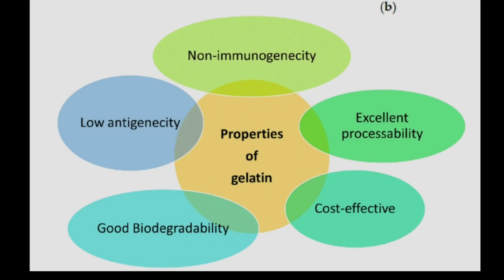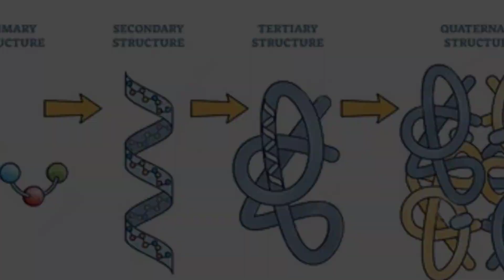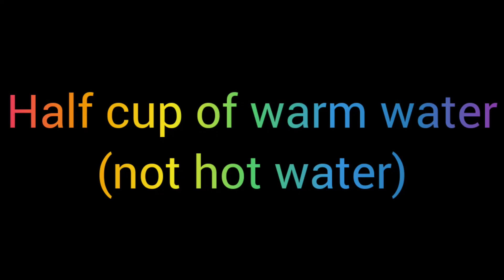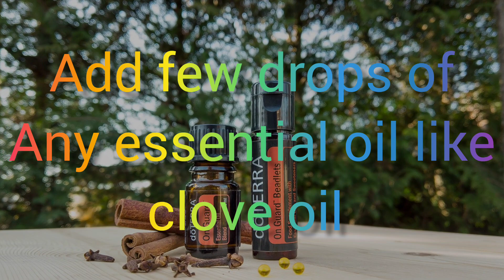The # 1 Best Tip for thick hairs forever hairgrowth @ALTeducate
forget Gray hairs and bald heads
secret mask for hairs
top 6 exercises for hair growth and prevent baldness - No side effect

what is gelatin?
بالوں کے تمام مسائل کا حل بالوں کو صحیح اور اچھی خوراک روازنہ نہیں تو کم از کم ہفتہ میں ایک بار ضرور مہیا کریں ۔
 ضرور آزمائیں انشاللہ ضرور فائدہ ہوگا اور ایسا کہ آپ کے دل سے ہر وقت دعائیں نکلتی رہیں گی۔
 بالوں کا گرنا
بالوں کا کمزور ہونا
بال پتلے اور کمزور ہو جانا
وقت سے پہلے بال سفید یا سرمئی رنگ ہو جانا
سر کے بال جھڑنا
بالوں کا کھردرا پن
اس طرح کے بالوں کے تمام مسائل کا حل ہے
بال موٹے اور صحت مند
بال گھنے اور چمکدار
بالوں کا سرمئی سے سیاہ رنگ واپس اور
بالوں کا سفید ہونا رک جائے گا
The # 1 Best Tip for thick hairs forever hairgrowth ‎
hair loss
hair care
long hair
The # 1 best tip for thick hairs forever hair
alt educate
alt-educate
health tips in urdu
baalo ke tamam masayil ka hal
بال گرنے کا علاج
بال پتلے کیوں ہو جاتے ہیں؟
حکیم
بالچر کیا ہوتا ہے